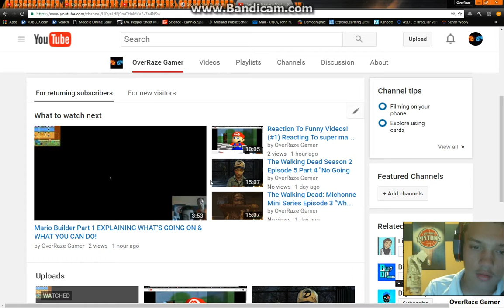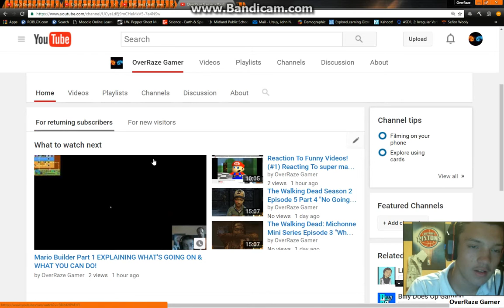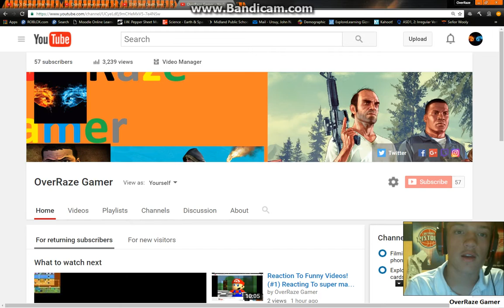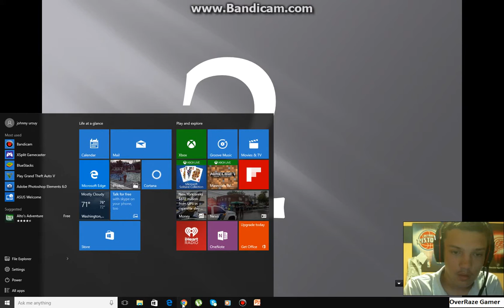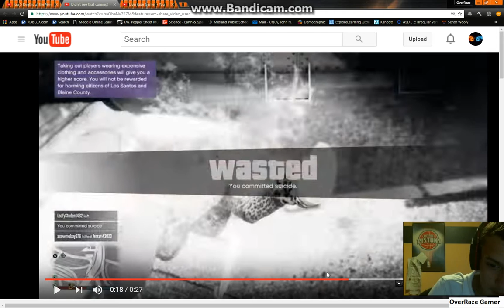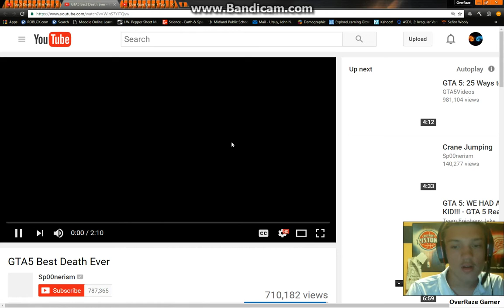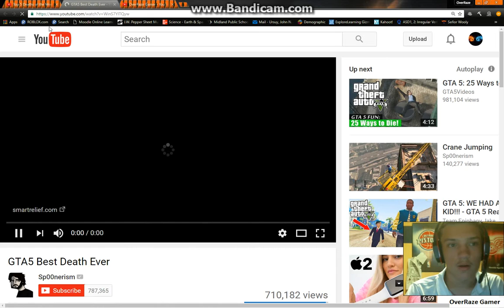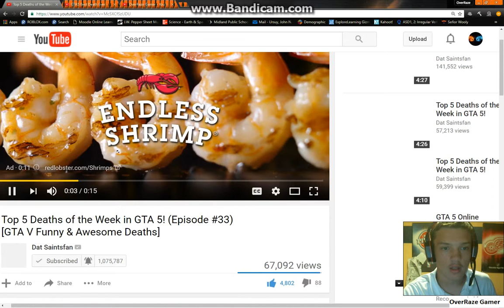(GTA 5 Online) Top 3 Deaths Of The Week! (#26) (GTA 5 Funny Moments & Deaths)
Hi guys welcome Back! With another episode of GTA 5 Top 3 Deaths Of the Week & this episode gets pretty funny and it gets pretty good! :)

➡️If My Videos are SomeTimes Blurry if you play It Then Hit the Three Dots In the Upper Right Corner of the screen and Hit Quality then change It Until it's Not Blurry! Most Of The Time It's 720p⬅️ But If Not Then Change it until Not Blurry! ⬅️ 😊

▶️ Hope You Bros Enjoy My Video!😊

As Always Bros Stay Awesome! BROFIST!👊 (New Episodes Of The Walking Dead Thursday's Every Thursday!) ⬅️ (New Episodes Of Game Of Thrones SATURDAYS & SUNDAYS Between 12:00pm-9:30pm!) ⬅️ New Episodes Of GTA 5 Online Top 3 Deaths Every Monday! ⬅️ Enjoy Bros!😊